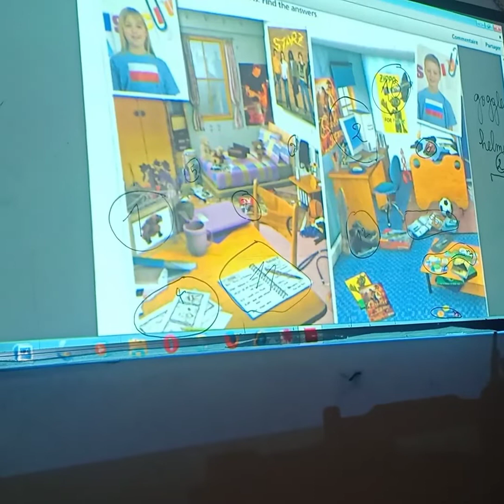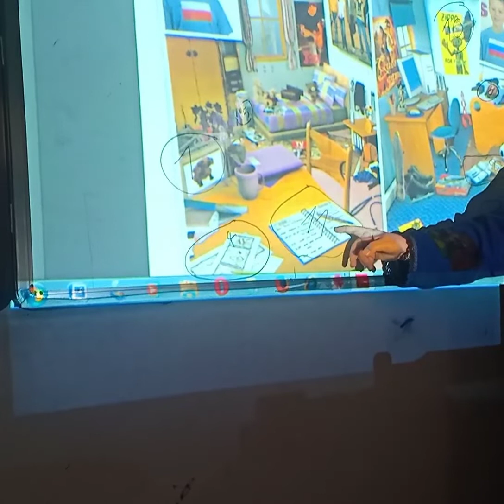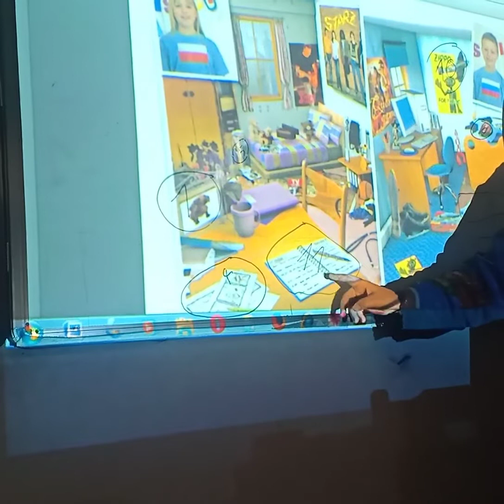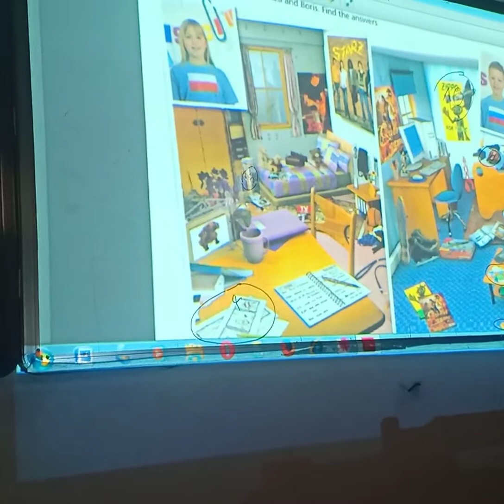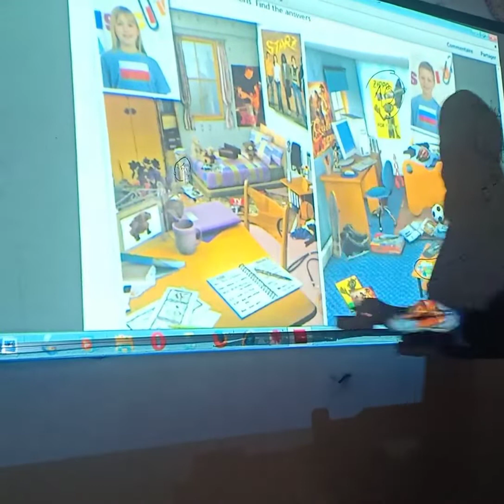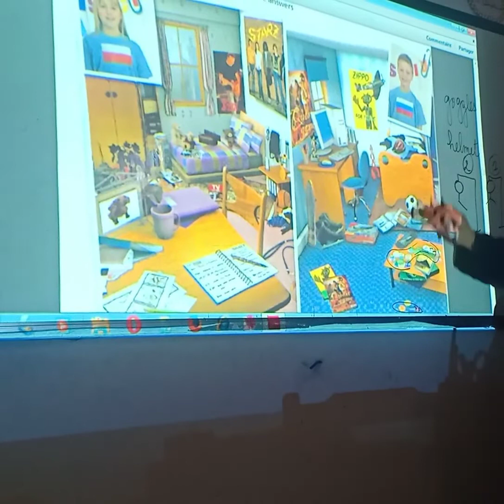present simple with he and she